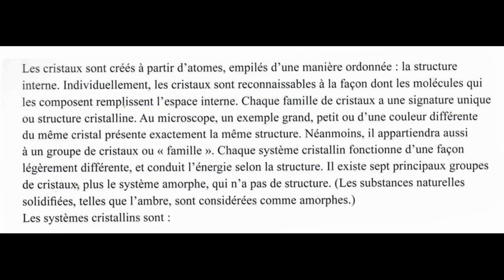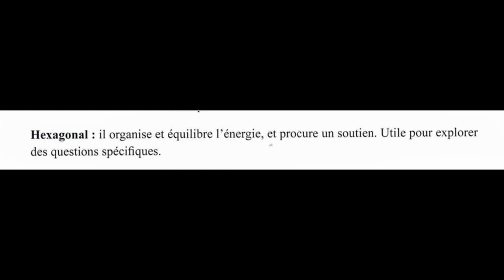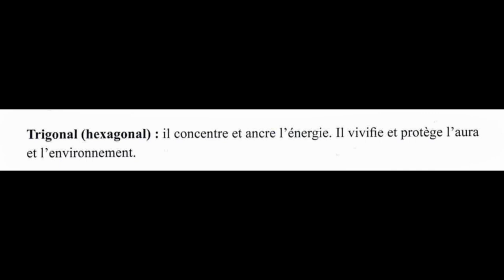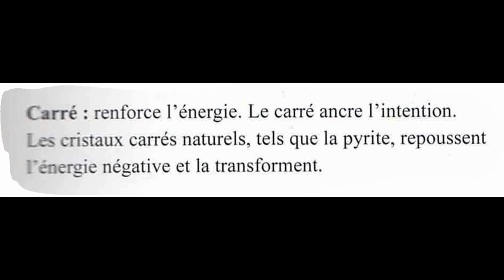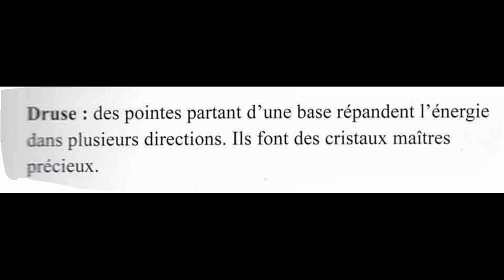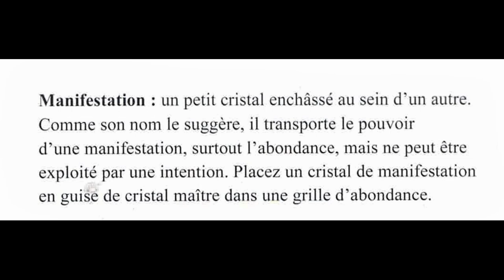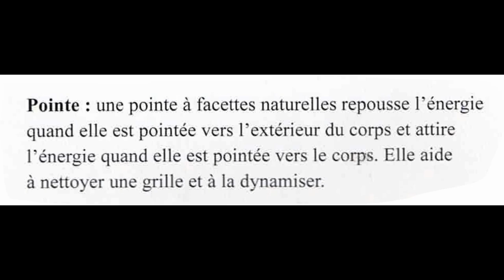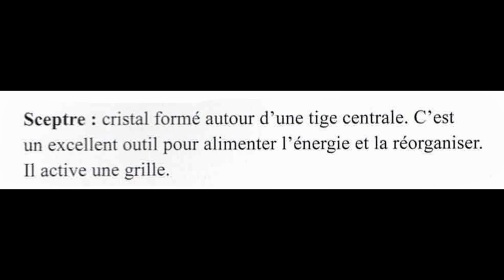effet des formes de cristaux